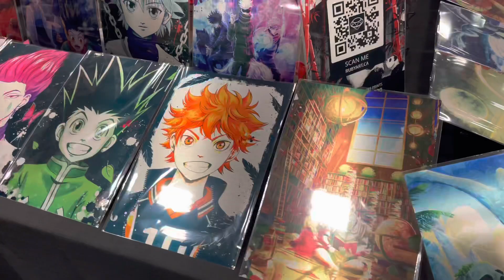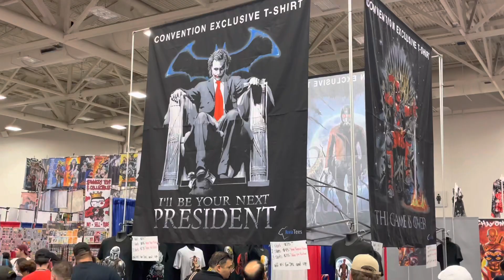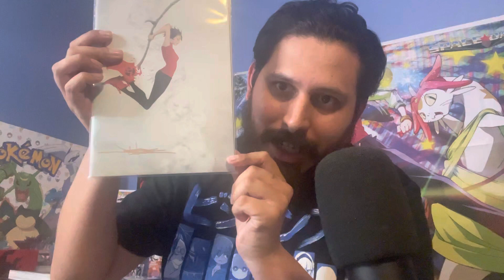Fan Expo DALLAS 2022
Thank you so much to the team over at FanExpo for the opportunity and invite back this year to an awesome experience! Enjoy the video!